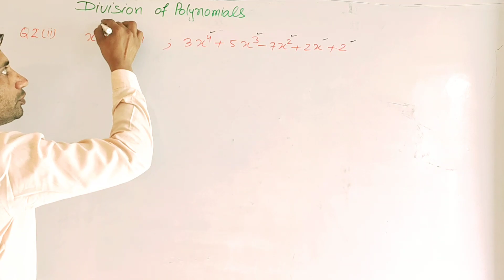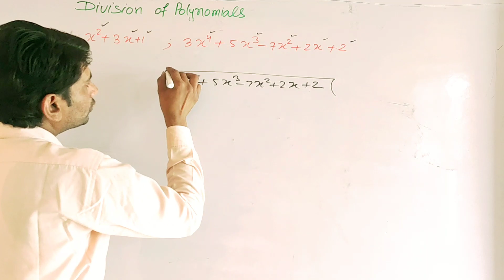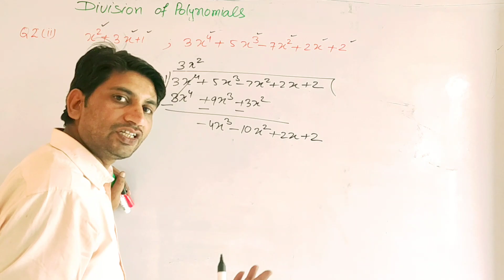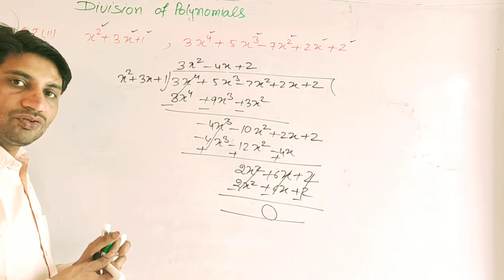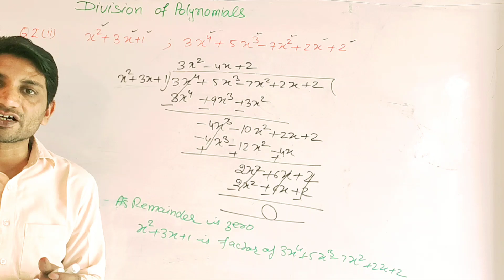Maths 10th Ch2 Ex 2.3 Q2(ii) NCERT Solutions